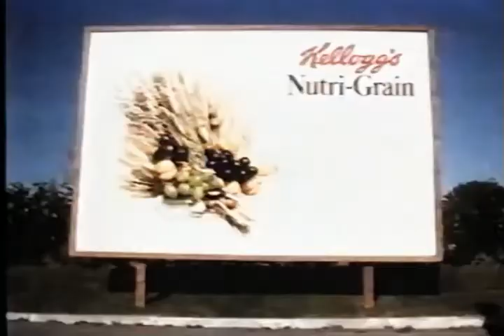Kellogg´s Nutri-Grain Werbung 1987